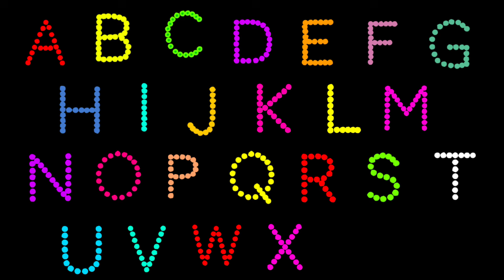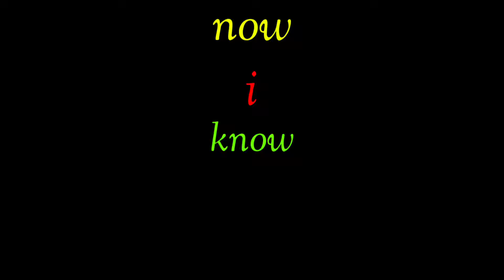ABC Lullaby | ABC Lullaby Song | Alphabet song | Phonics Song